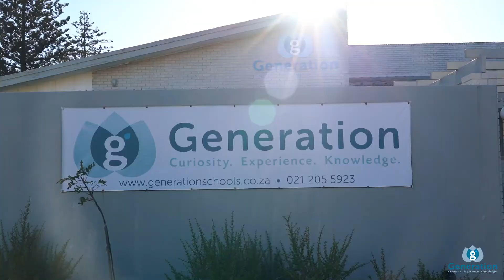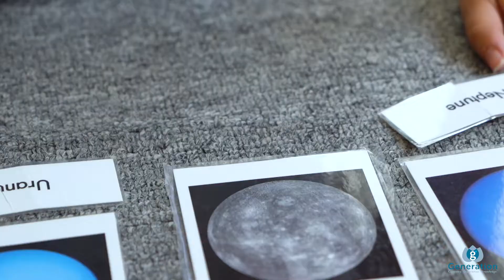A day in the life of a Montessori 3-6 phase student at Generation Schools Melkbos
A prepared Montessori environment allows a child to choose between an array of materials. Each material has a specific purpose, covering learning areas such as Numeracy, Literacy, Sensorial, Practical Life, Knowledge, Understanding of the World and more.

Independence is encouraged and fostered through the learning opportunities in our Montessori environment.

Generation Schools | Curiosity. Experience. Knowledge.